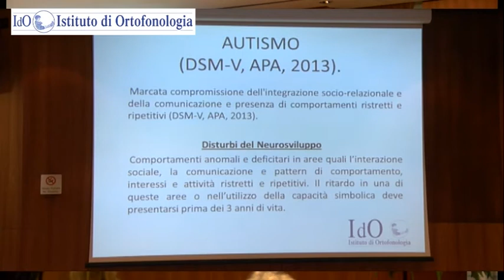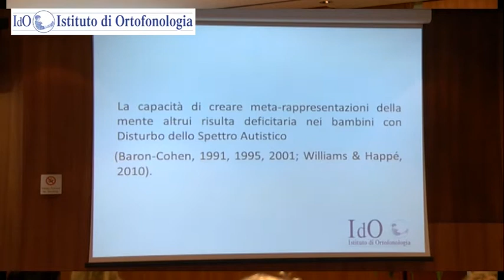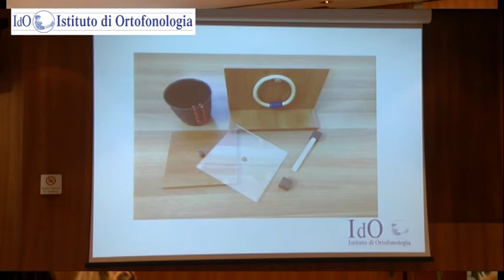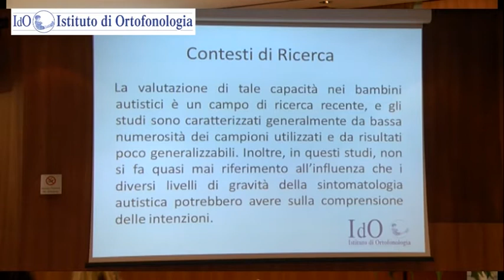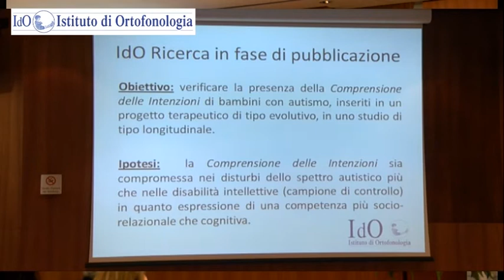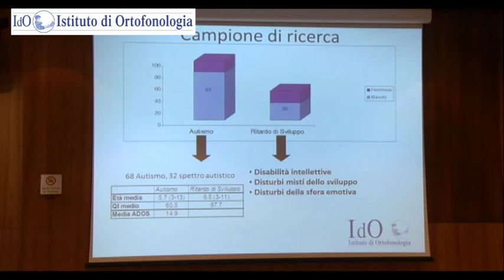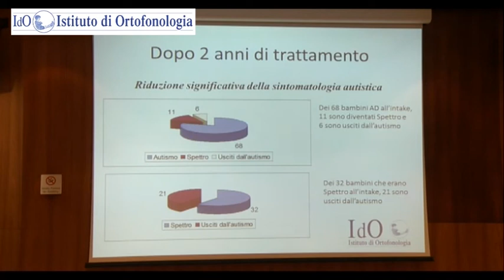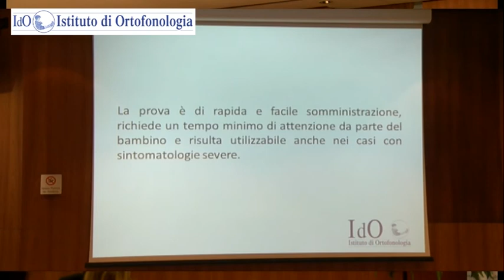Massimiliano Petrillo, Psicoterapeuta IdO - Roma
“COMPRENDERE L’INTENZIONE DELL’ALTRO: RIELABORAZIONE DEL TEST DI MELTZOF (Revisione Di Renzo, 2011) E SUA APPLICAZIONE NEI BAMBINI AUTISTICI”